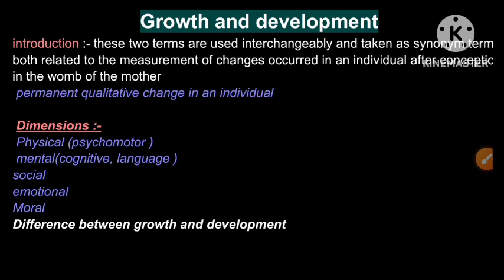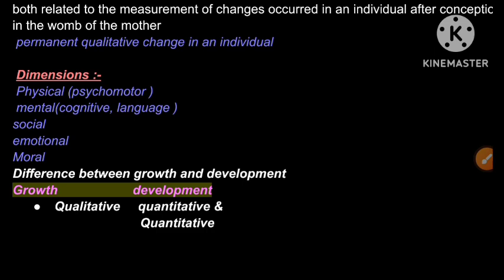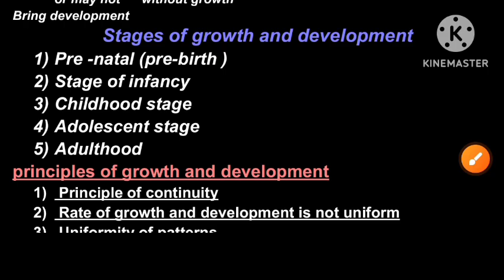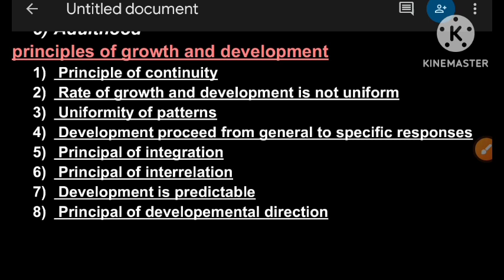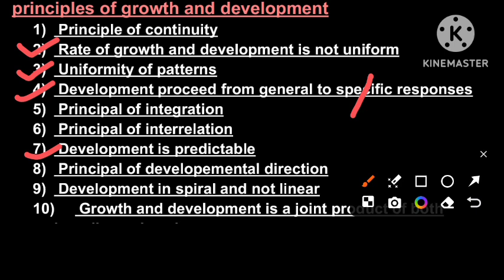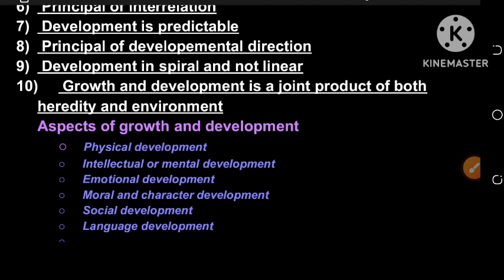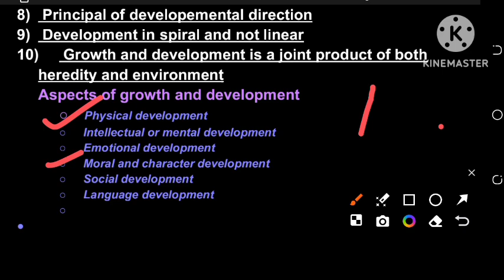Hppsc tgt commision 2024-25 education psycholgy